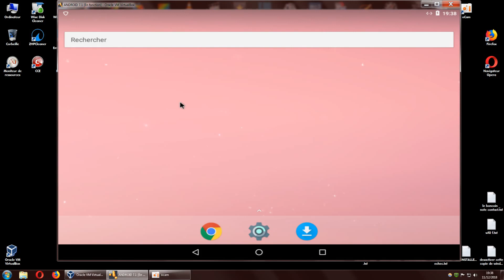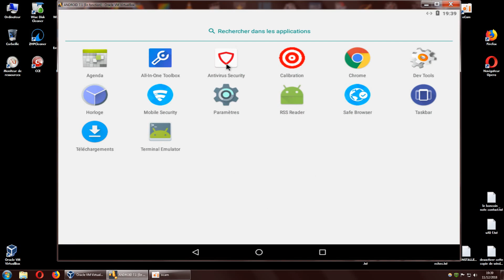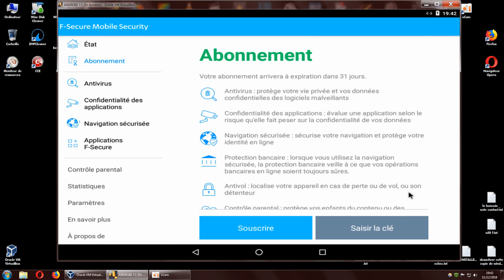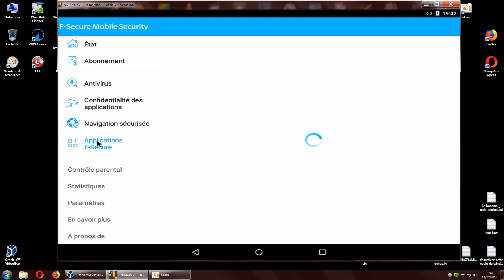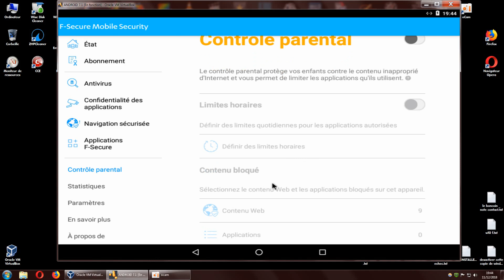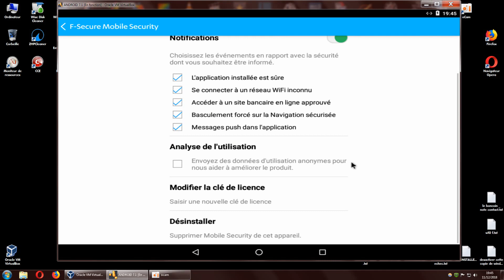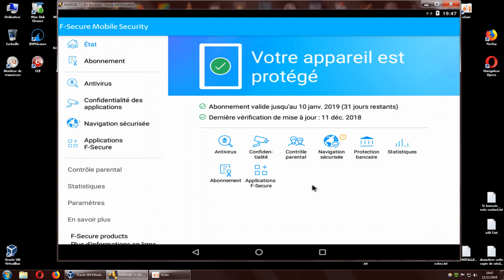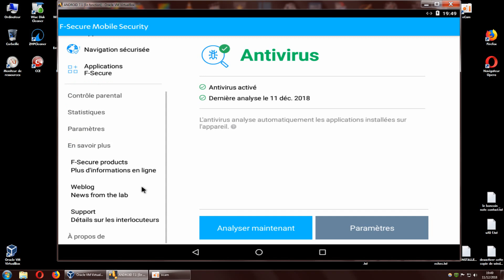F-Secure 17 android/ Aperçu/ FR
mais-kess-ke-c-ke-7-dobe ??
il n'y a déjà pas de parfeu a leur produit windows, mais la yen a carrément pas.
lol ...